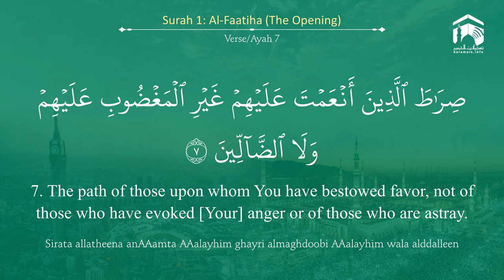Quran 1 Surah Al Faatiha سورة الفاتحة Sheikh Abdullah Al Juhany - With English Translation